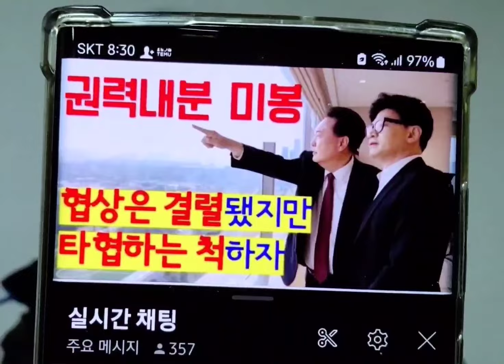어색한 발연기... 내전 2회전 곧 발발... 김건희 관련 뺑소니 '입장표명', 50명의 윤핵관 검핵관 낙하산 공천을 한동훈이 거부하는 즉시 내전 2회전 발발한다